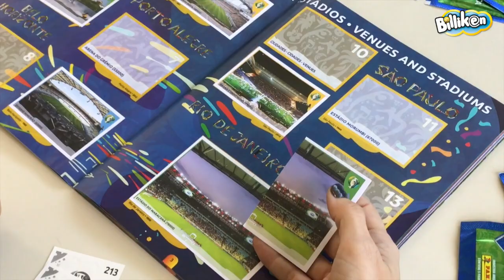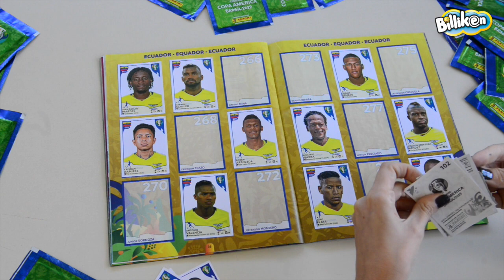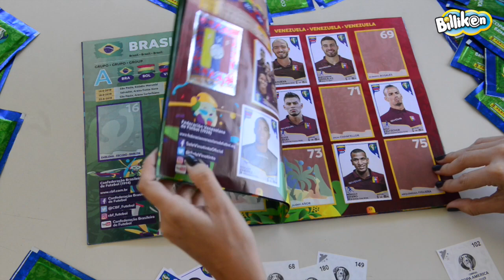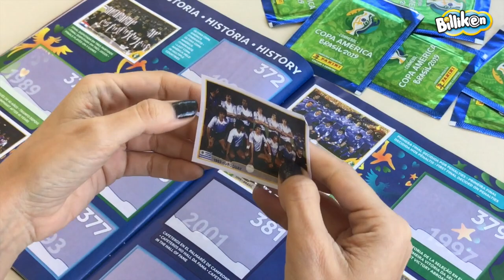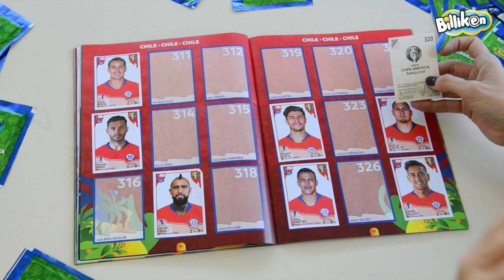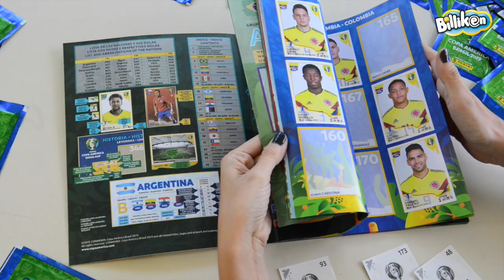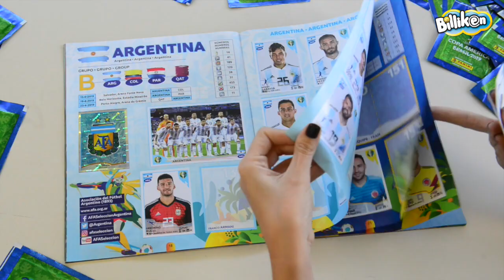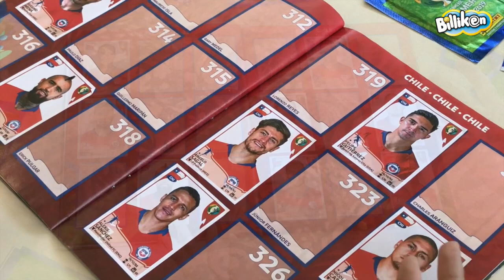UNBOXING COPA AMERICA #17 - ABRIMOS 6 SOBRES!!!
Hola Amigos, en este video vamos a abrir más sobres de figuritas!
Cada vez nos falta menos para completar nuestro álbum!
Y te dejamos los links de Panini por si querés conocer más sobre las colecciones o por si querés comprar figuritas.